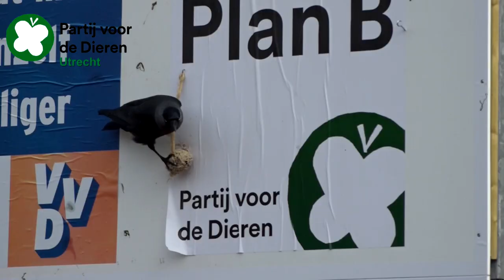Kies PvdD voor een écht diervriendelijk Utrecht!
Kies 21 maart Plan B voor Utrecht! Meer info